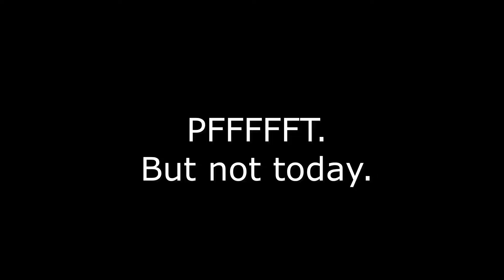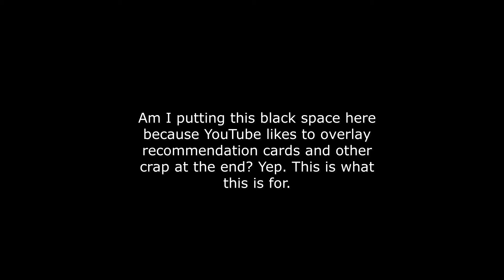Music Nut Night 4: ECK ROBERTSON Turkey In The Straw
On June 30, 1922, fiddlers Eck Robertson and Henry C. Gilliland recorded four fiddle duets. This is widely considered the first day of the first commercial recording session for what's become the country music industry. Their first record was released by September 1, 1922 and in full circulation by April 1923; it's considered the first commercial country music record. They preceded Fiddlin' John Carson, who is credited with releasing the first *successful* country music record later in 1923. Robertson and Gilliland's Turkey in the Straw was recorded at their first session in 1922 and was the fiddlers' second record, released November 30, 1923 in response to the success of Carson.

Do note because I'm recording myself speaking spontaneously from memory, there may be a few factual slip-ups or unintended minor word phrasing errors.